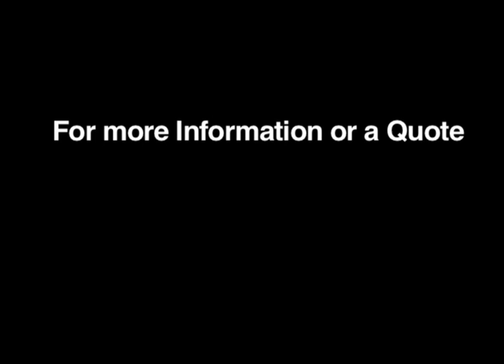Post Tension Cable Locating with Ground Penetrating Radar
A very large percentage of the business that we do here at GPRS is locating post-tension cable, rebar, and other reinforcement material. The reason that we do this is to keep you safe on the job site. We do this by using the latest technology to scan for these materials. With the way that the construction industry is right now, there is a lot of cutting of concrete going on with all the remodeling’s that are taking place. Let us help you keep your job site safe, on time, and budget.

Ground Penetrating Radar Systems LLC is the nation’s largest company specializing in detecting underground utilities, video pipe inspection, and the scanning of concrete structures. GPRS serves as an underground utility locator and has an extensive nationwide network of highly trained and experienced project managers in every major U.S. market. For over a decade, GPRS has been the industry leader by providing outstanding service and cutting edge technology, keeping projects on time, reducing safety risks, and putting our relationships with our clients before profit.

GPRS provides four key services.

The one-call system (811) is responsible for marking all publicly owned utilities but will not typically mark depths and will not mark any privately owned utilities. There will be at least some private utilities on almost any construction project or could even include all utilities on the entire site. The private locating process protects all site employees from potential line strike damages.

Locating underground utilities is crucial when performing directional drilling, Phase I or II investigations, environmental drilling, sampling, locating underground storage tanks, soil borings, installing monitoring wells, or site remediation. With our nationwide network of Project Managers, GPRS can mobilize to your site quickly and locate critical utilities or USTs that could conflict with your drilling or excavation area.

GPRS continuously exceeds industry performance when it comes to the precision and accuracy of our utility locating services. We are equipped to partner with utility providers to manage one-call contracts or to complement 811 discovers by confirming utility locations using multiple technologies or providing depths and additional information. Whether supporting locating tickets for assets such as public utilities, pipelines, and facilities or campuses on private property – GPRS is the clear choice for damage prevention.

used to help municipalities, utilities, and industrial facilities maintain safe, efficient water distribution and fire protection systems.

GPRS Leak Detection Services Include: Acoustic leak detection – Our advanced acoustic detecting equipment is tuned to “listen” for the specific sounds and frequencies created by water pipe leaks, allowing for non-invasive leak detection and slab leak detection.

A lateral launch sewer inspection allows for closed-circuit television (CCTV) video inspection of pipes, including mainline and lateral pipelines. It is ideal involving situations that do not allow for a typical visual inspection. During the process, a line is inspected from the mainline to the lateral, searching for cross bores, pipe defects, and structural issues.

GPRS Video Pipe Inspection services can help discover a collapsed sewer lateral, duct, or an unknown blockage in a pipe. This service is a non-destructive option that limits project delays and budget overruns by locating the exact impediment in your water or sewer line, including bellies, collapses, tree roots, lateral taps, cross bores, or other damages.

Because concrete drilling comes at a risk, GPRS Project Managers are equipped with multiple technologies to clear areas before core drilling and anchoring. Upon completing the scanning process, you will have a clear layout of the vertical and horizontal impediments such as post tension cables, rebar, beams, and conduits. Our scanning and imaging services can be completed on any surface, including concrete slabs, walls, columns, and beams. Ground penetrating radar is most commonly used to clear areas before saw cutting or core drilling, but our scanning equipment also can deliver much more detail.